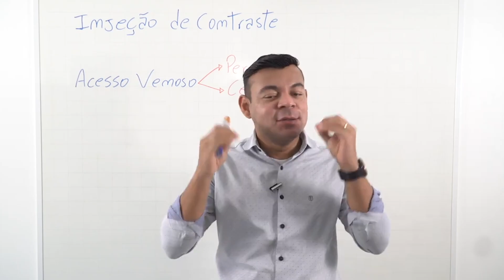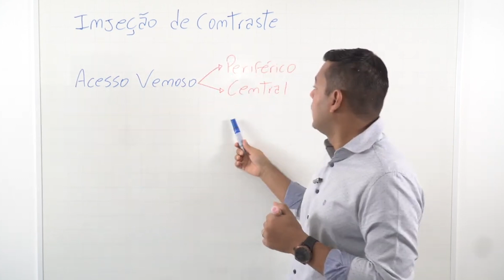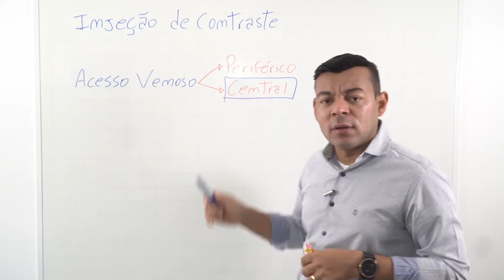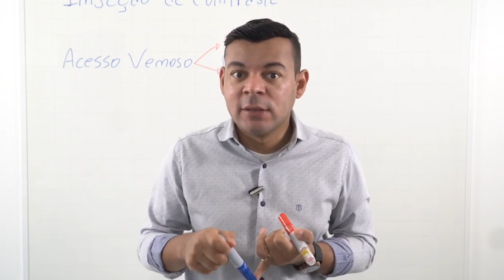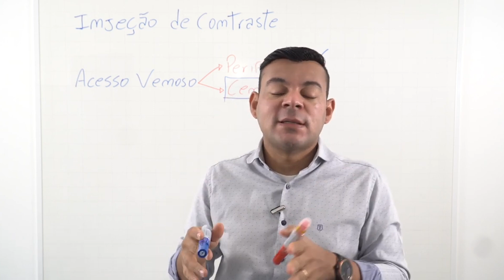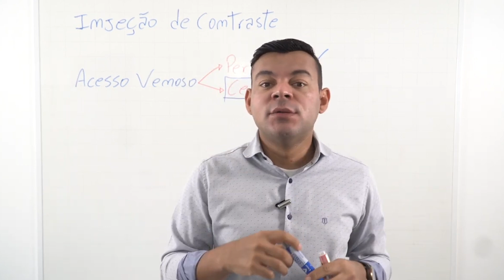CUIDADOS com a INJEÇÃO DE CONTRASTE